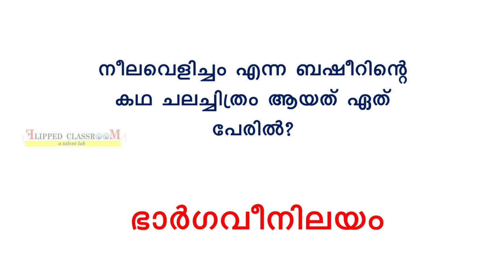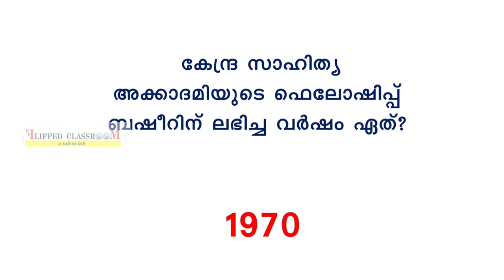വൈക്കം മുഹമ്മദ് ബഷീർ - ക്വിസ് - PART 3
വൈക്കം മുഹമ്മദ് ബഷീർ ക്വിസ്
PART 3